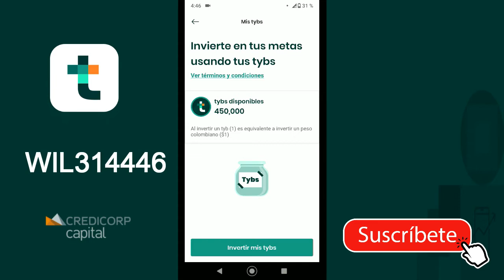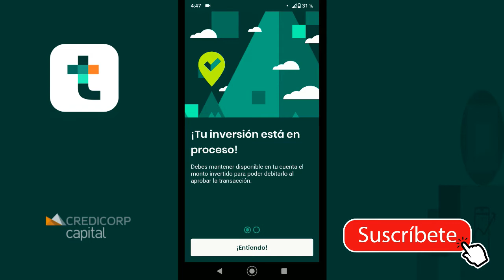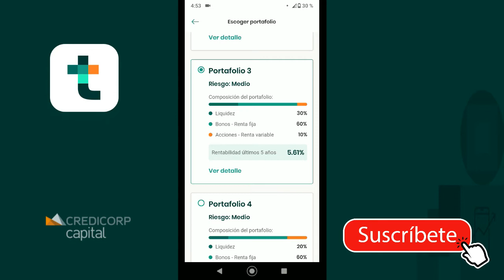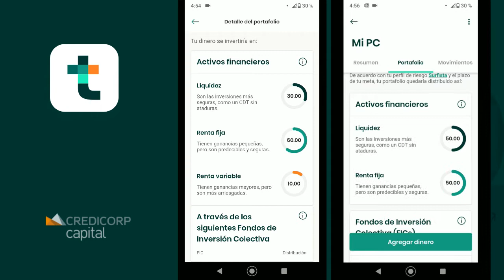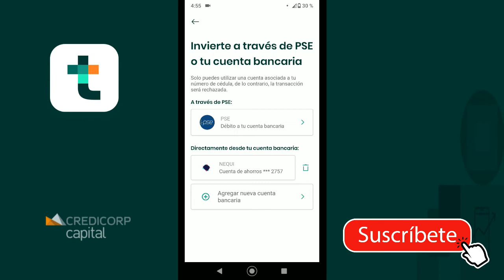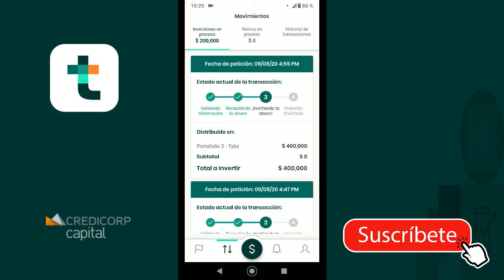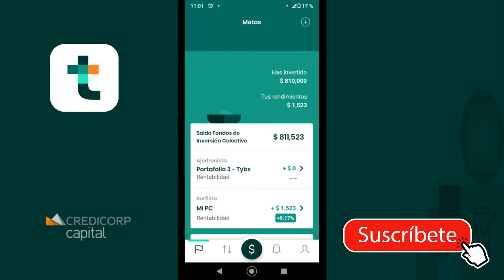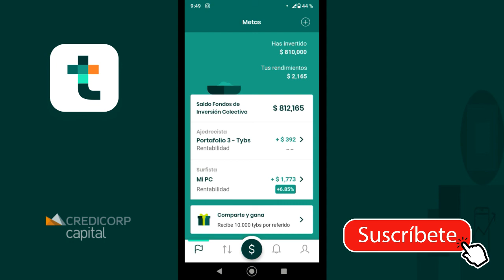TYBA | Mi experiencia - Nueva inversión| Inviertiendo tybs ganados 📈💰🤑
Invirtiendo tybs ganados, ¿Cómo invertir tybs?,  Mi experiencia de uso al realizar una nueva inversión. Además uso los tybs ganados con el código de referido.
Muestro los tiempos que duran las inversiones y las ganancias y pérdidas (rendimientos)

- Si necesitas ayuda con tu primera inversión o tienes alguna duda, dejala en los comentarios y te ayudaré.
-Usa el código WIL314446  y obtén 20.000 COP en tu primera inversión!

Ficha técnica de un fondo de inversión en el que invierte Tyba